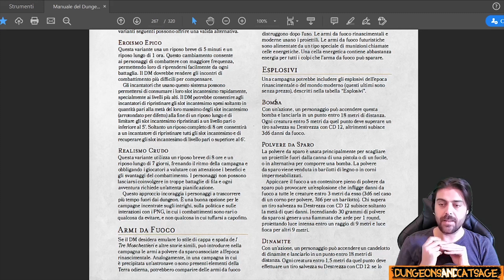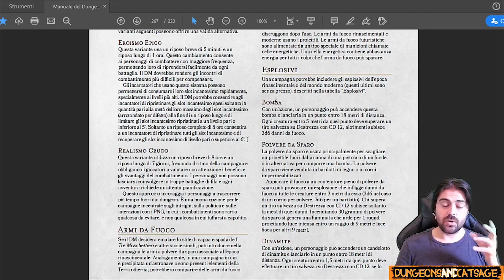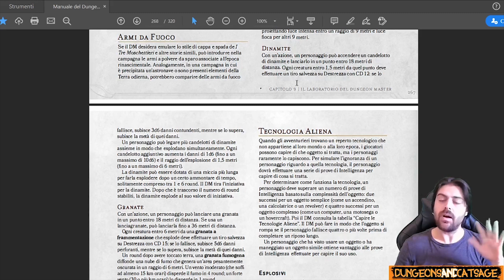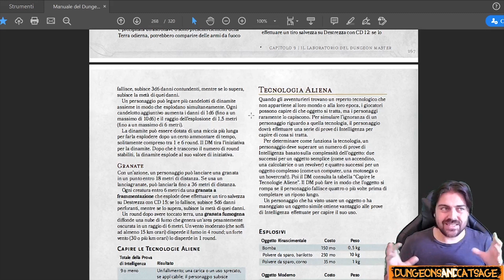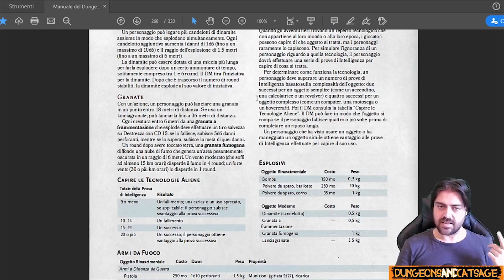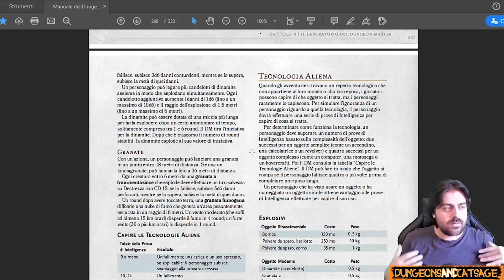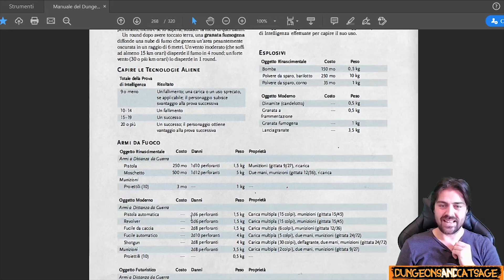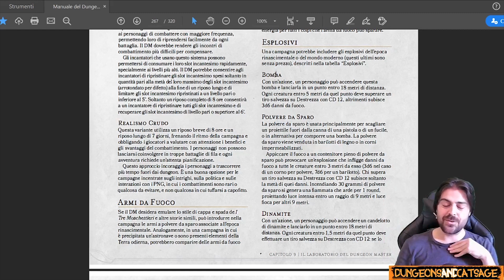Bombe, Molotov, Esplosivi - Come si usano - D&D 5e Ita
Molotov. Quante volte hai provato a farle ma non sapevi quanto danno facevano?
E per la dinamite?
Ragazzi, problema risolto!
Bombe, Molotov, Esplosivi, come si usano?
Altro video che ci condurrà alle battaglie campali!